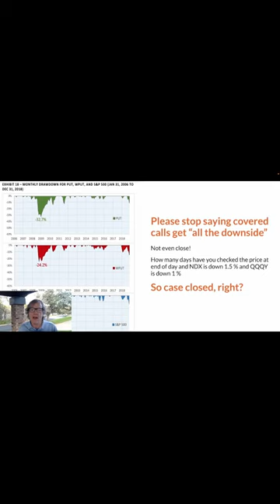Did the "bad ETF" touch you somewhere? WTF?? $TSLY $CONY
It triggers me when someone says covered call strategies (or short puts) get all the downside!  No, they don't; they get a buffered downside.  In the 2008–09 stock market crash, these strategies were ONLY down 32% while the market as a whole was down 50%.   I will do the math for everyone.  32/50 is 64%.  Let's review- the market as a whole is down 50 percent, and covered call strategies are down 32%.  50 is larger than 32.  In fact, 32 is only 64% of 50.  So actually, in this instance, covered call strategies got only 64% of the downside.   Sure, if covered calls had been down 100% of the market, then it would be accurate to say they get all the downside.  Do they teach math in school anymore?  A brain is a terrible thing to waste!

Thanks for tuning into my channel.  I review the ETF option strategies that $JEPY and $IWMY and $QQQY employ to make money (or lose money) every day.  Take a live look at the market with me!  I also cover other general investing topics.  If I said something you disagreed with or if I have something wrong, feel free to correct me.  Thank you very much!